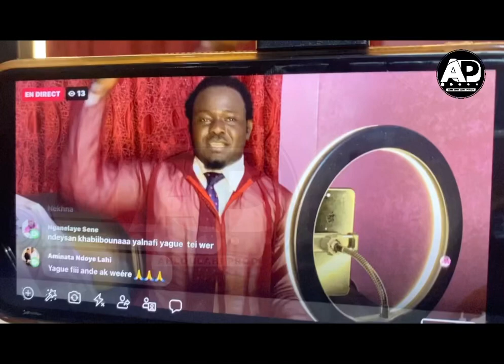Ablaye Fall Laye - Abdoulaye Thiaw Yaa Habiibi / Abdoulaayadi Fardoune / XALAM